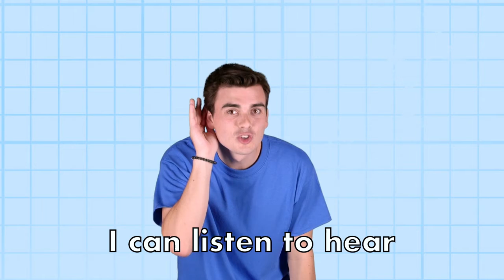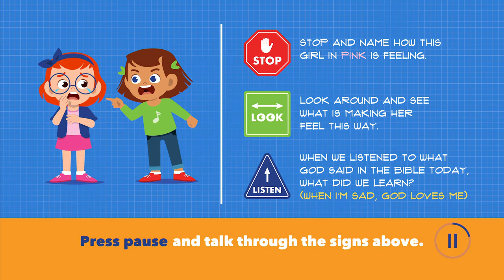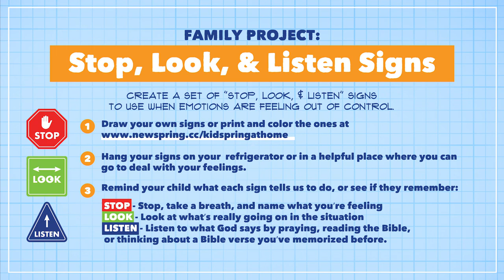Preschool Video- Blueprint Week 2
Hey Preschool Families! Has your little ever felt LONELY?! Check out this video and learn about how to handle that emotion AND see someone in the Bible who felt lonely too!